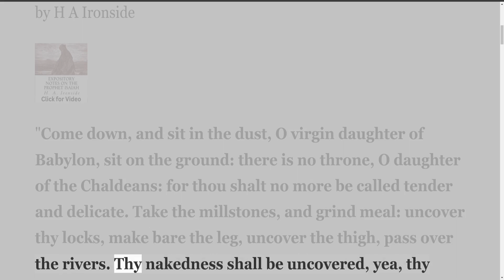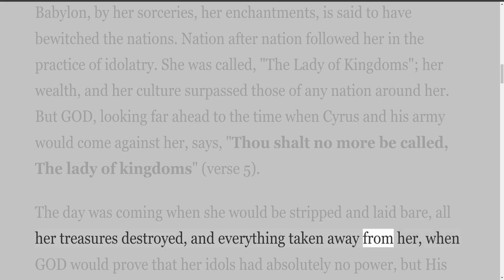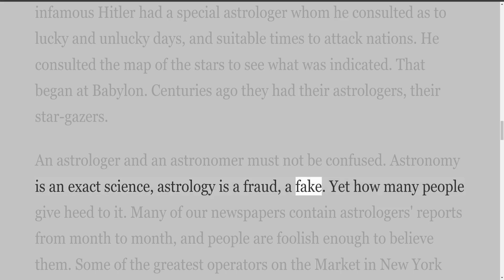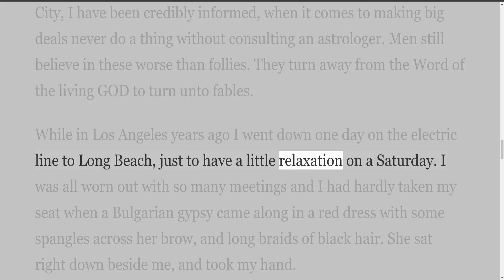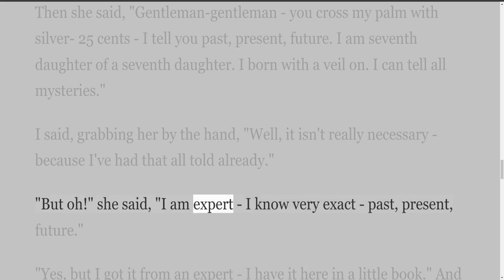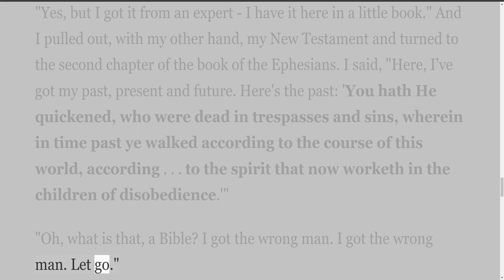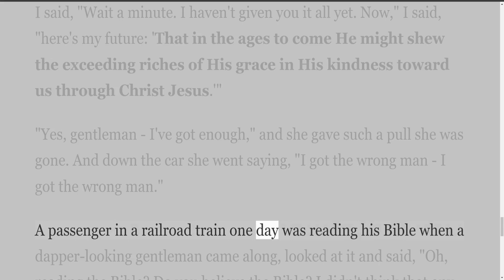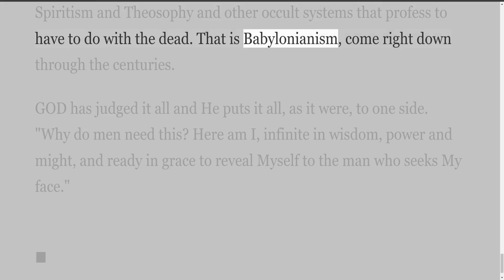Isaiah, by H A Ironside, Chapter 47, THE DOWNFALL OF BABYLON